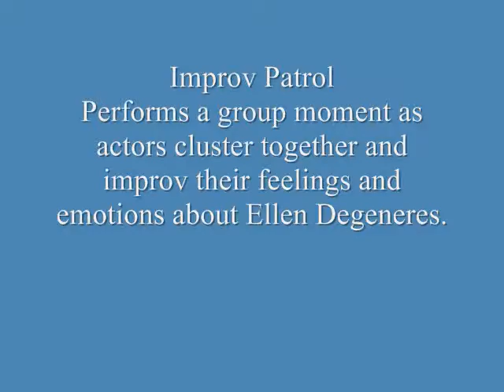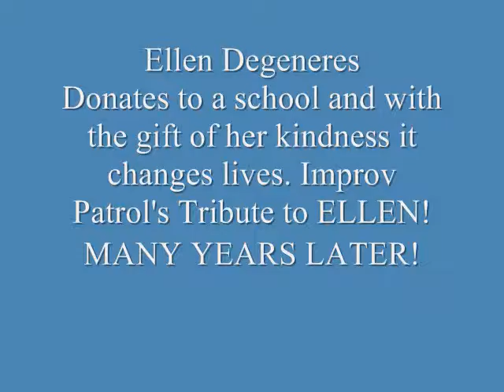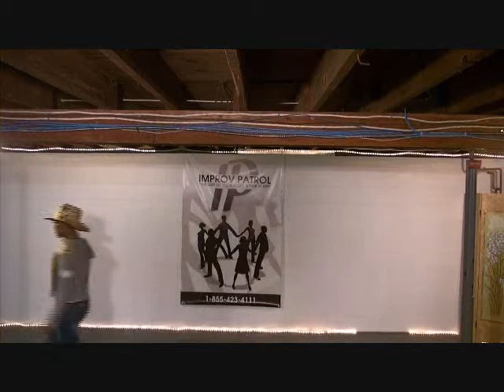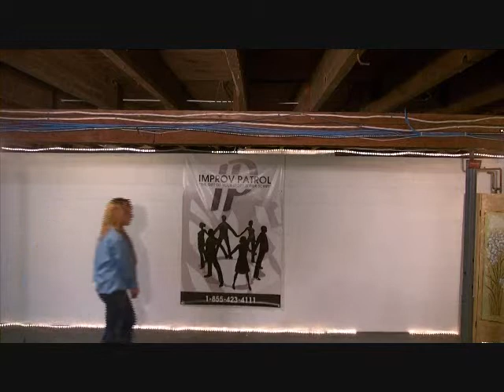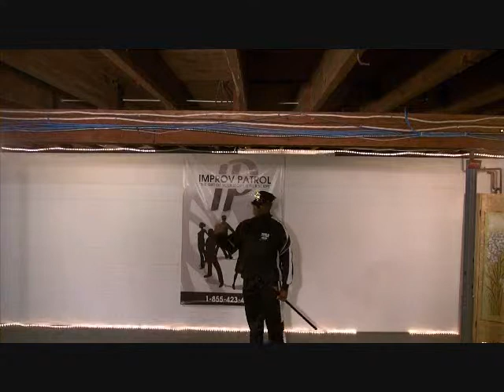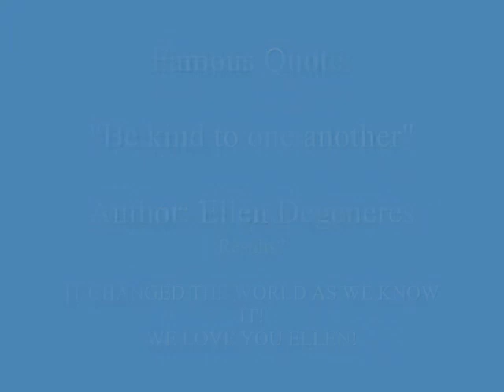Ellen Degeneres Tribute Part 1